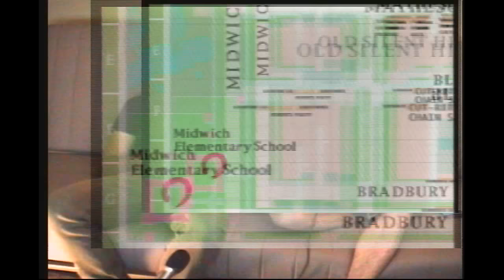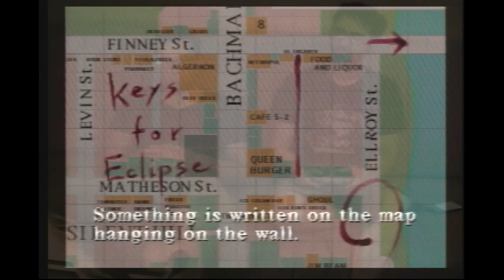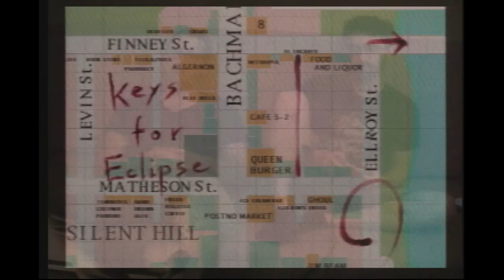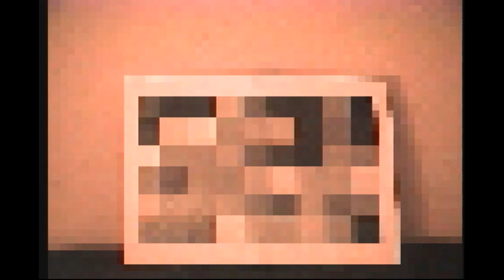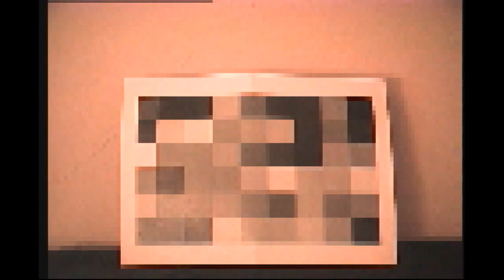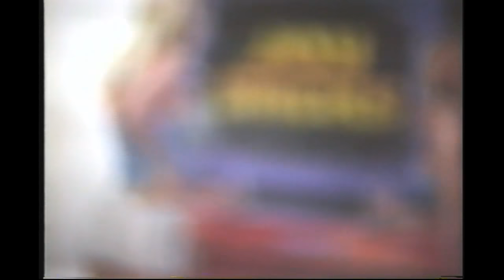Disk Rot LIVE - POLYGON HORROR - Episode 9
low-res items and even lower-res items!!